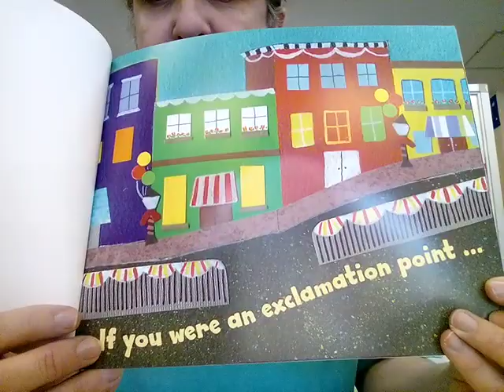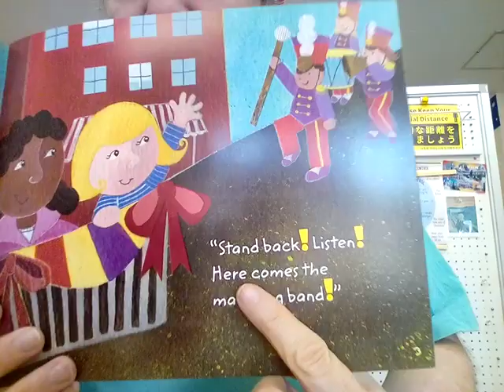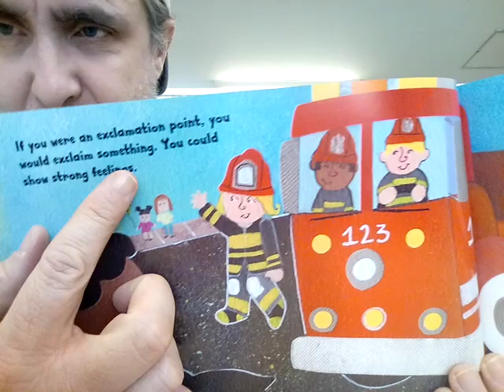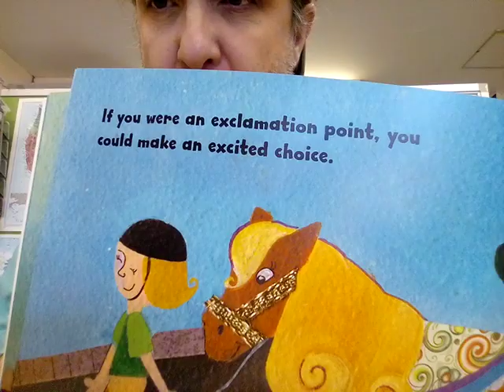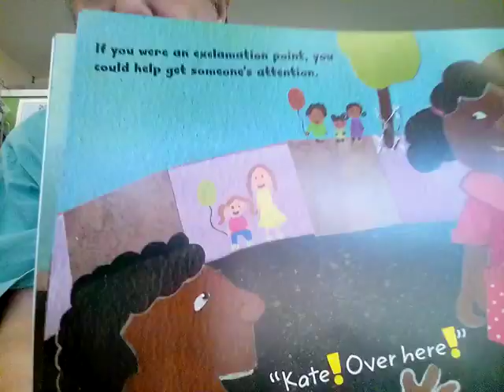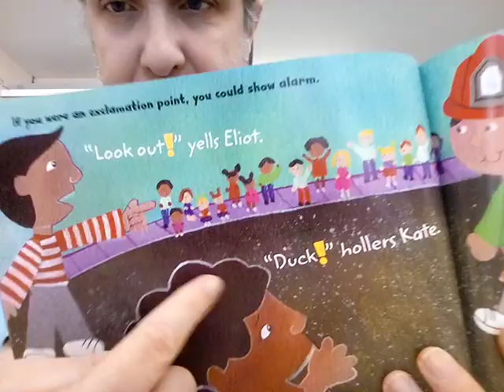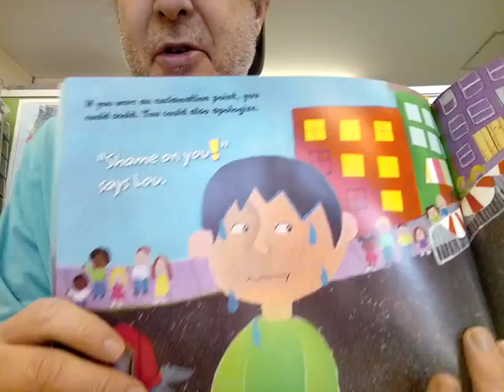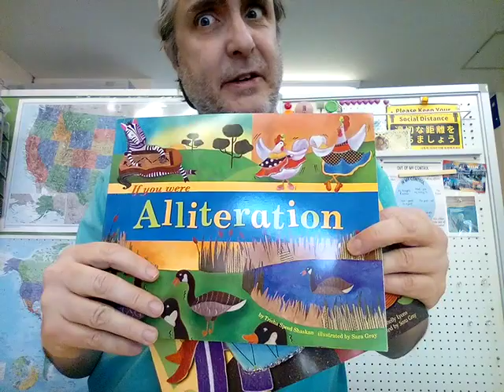#291 - READ "If you were an (#6) EXCLAMATION POINT ..." - book #42